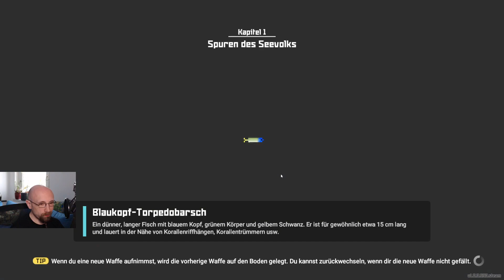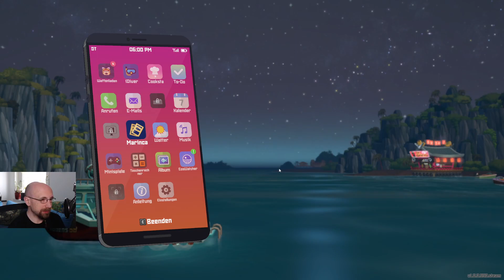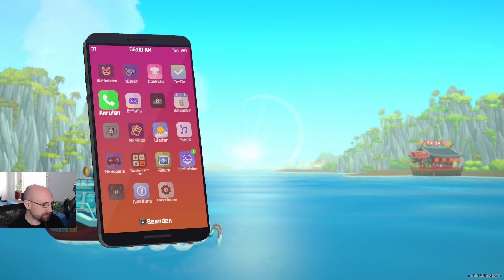Wir brauchen Personal - #07 DAVE THE DIVER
Let's Play Dave the Diver